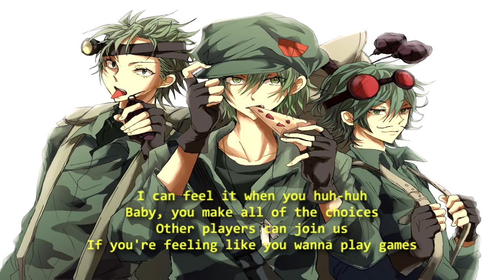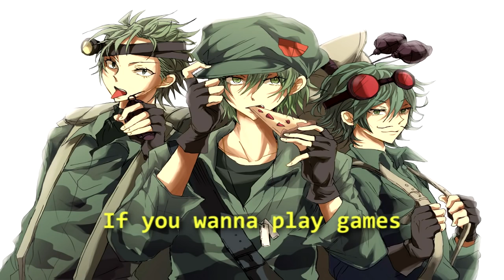Nightcore Joystick with lyrics